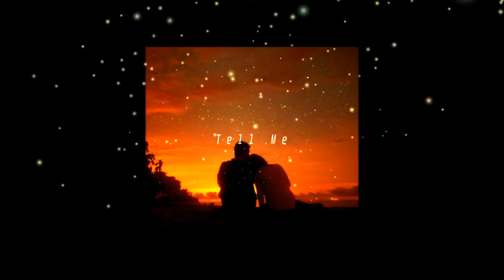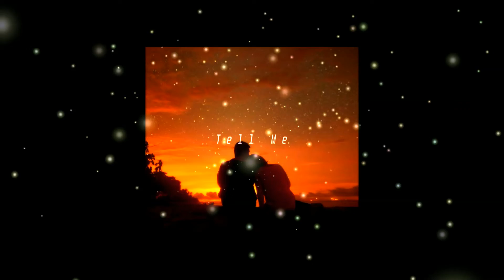(FREE FOR PROFIT) Sad Type Beat - "Tell Me"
bpm: 90🎵

If you need to upload your song to monetized streaming platform's you are required to buy a lease at least!
(Without a lease you can only use the beat for these terms only!

+ You can use it to upload your songs on Soundcloud and YouTube✔
+ You must credit me in the Description or Tittle (Prod by. Buhbe)✔
For exclusive beat purchases please message me through social media.
Tags (Ignore)